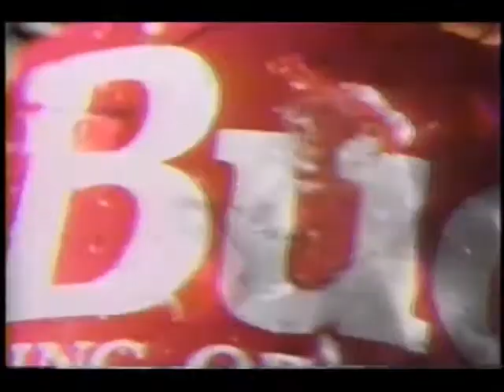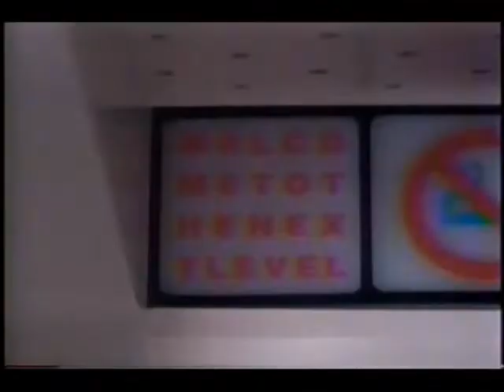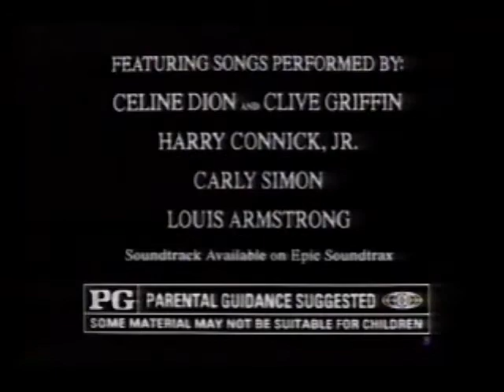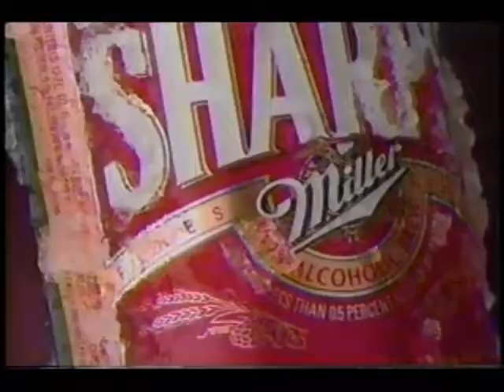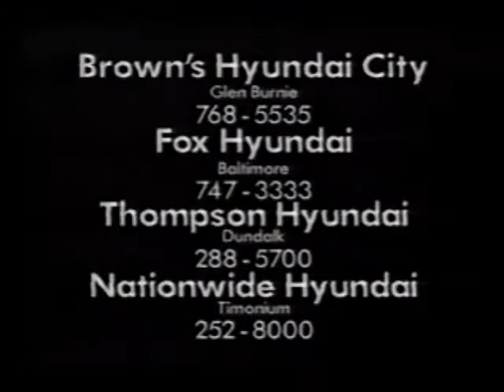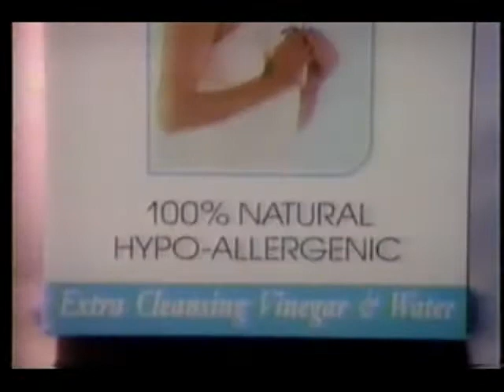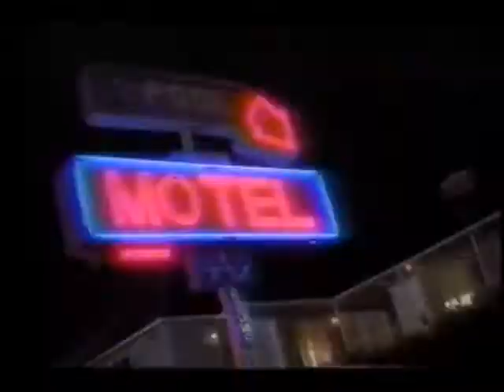June 20, 1993 commercials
Also taken from Married... With Children.

2. Sega Game Gear featuring the Super Sonic Sports Pack
3. The Babe promo
4. Front Page promo
5. Coors Cutter
6. Sleepless in Seattle movie trailer
7. Nike
8. Miller Sharps beer
9. Beverly Hills, 90210/Key West promos
10. Hermans Head promo
11. Foster's Beer
12. The Wonder Years syndication promo
13. Hyundai with local Baltimore dealers
14. 7-Up with Norweigan Cruise Line sweepstakes plug
15. BiC Twin Select razor
16. Summer's Eve
17. Another Budweiser
18. Melrose Place promo
19. Married... With Children closing credits with Babe/Herman's Head voiceover promos
20. Roy Rogers
21. Bud Light
22. Western Union (partial)